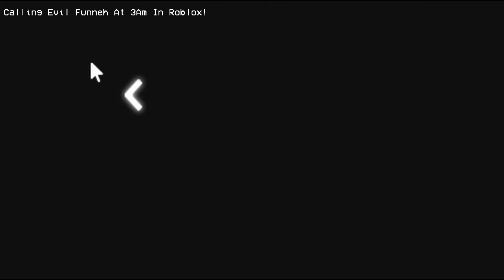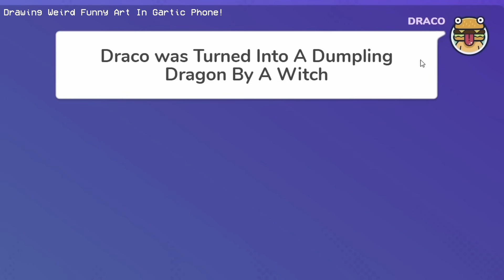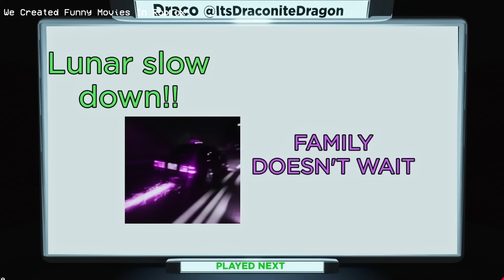KREW'S FUNNY GAMING MOMENTS 2023!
Funny moments from all of our YouTube videos! KREW REWIND 2023!

HAPPY NEW YEAR KF!
This year has gone by fast hasn't it?
Thank you all for you continued support we appreciate you sm.
2023 was amazing, we went on so much adventures together and we hit 10 million subscribers in 2023!

KREW & KF WRAPPED!
You spent 236.3M hours watching our videos!
This year we raised $32,000 for Charity!